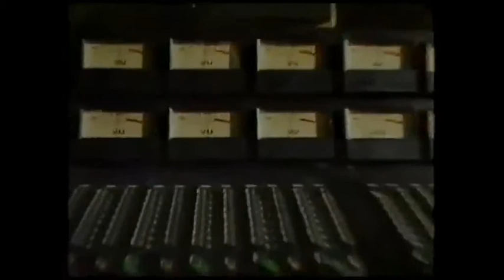Expectations - Glenn Cardier 1980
Expectations was my last single release by Festival Records. The B-side to that was a song called I Saved Annette From Drowning which is quite a nice little pop-rock tune too. They shot the clip one day in Adelaide while I was on tour with Spike Milligan. I can't remember the studio and those guitars are not mine. The filming was over in the blink of an eye and I never gave it a second thought until it resurfaced thanks to South Australian radio man Michael Hunter.